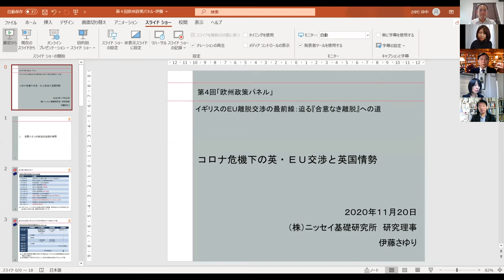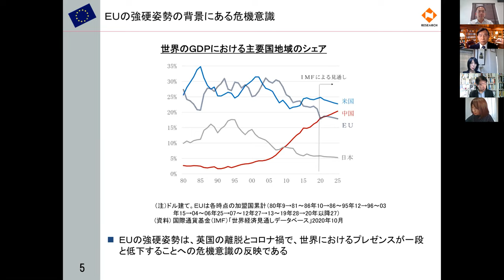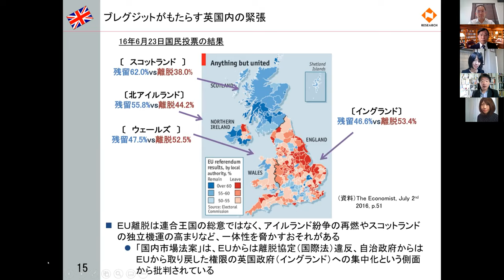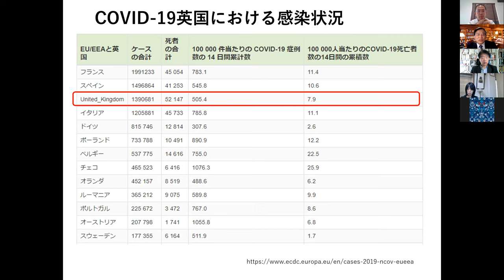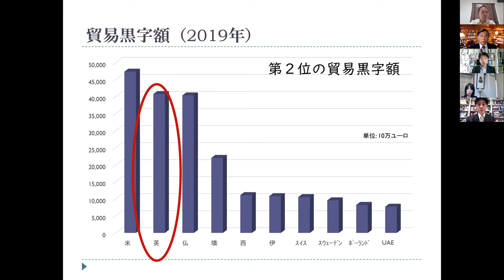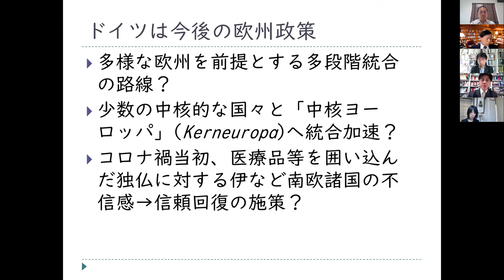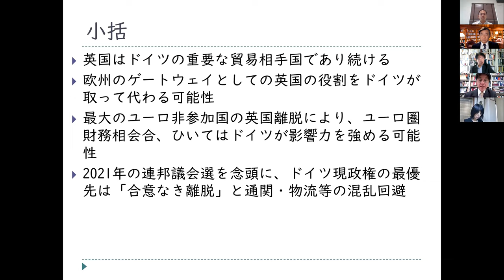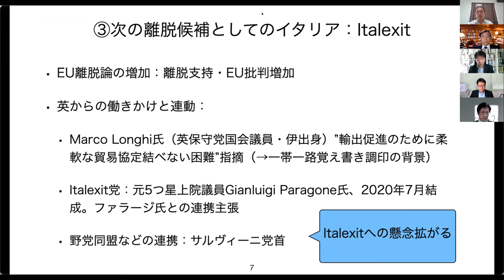第4回「欧州政策パネル：イギリスのEU離脱交渉の最前線：迫る『合意なき離脱』への道」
グローバル・フォーラムは、2020年11月20日（金）に東京で、第4回「欧州政策パネル：イギリスのEU離脱交渉の最前線：迫る『合意なき離脱』への道」をオンライン形式により開催した。